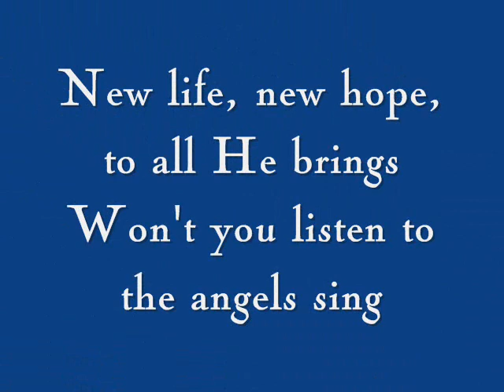Jesus Oh what a Wonderful Child Pastor Mark Robinson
Cadillac James Presents "A Christmas Showcase" Featuring Pastor Mark Robinson... Pastor Robinson has a very unique voice that I love that deep Quartet sound he is a show all by himself. Great job Pastor.